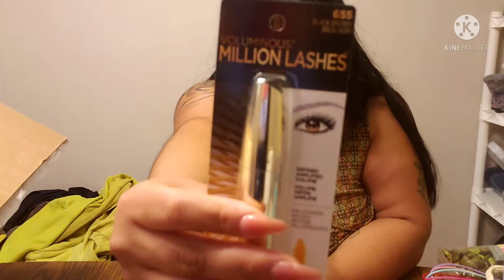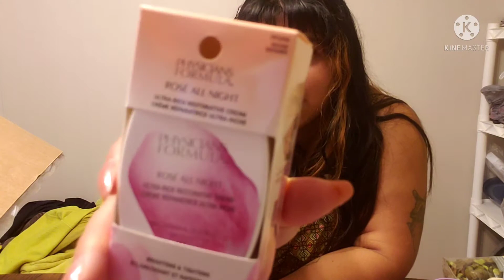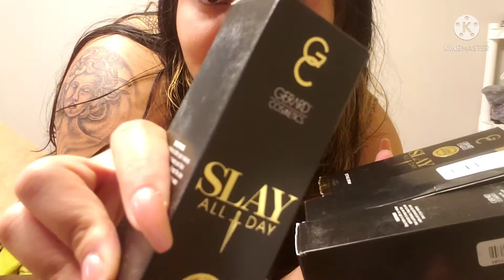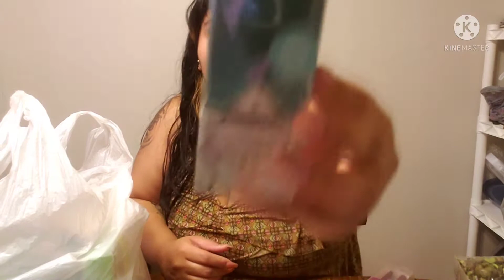Huge Unboxing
All of this came from my sister, there's not a particular place it came from thats available to the public